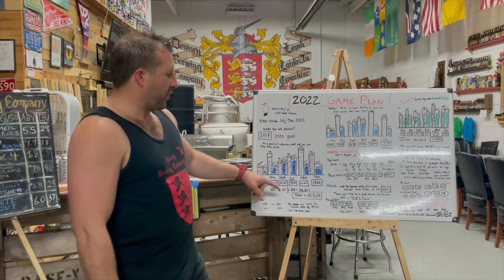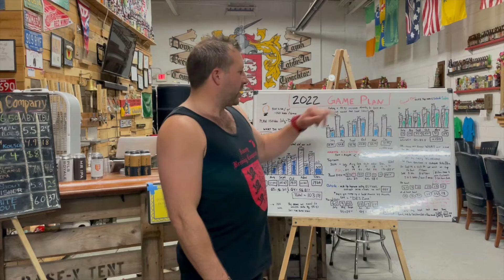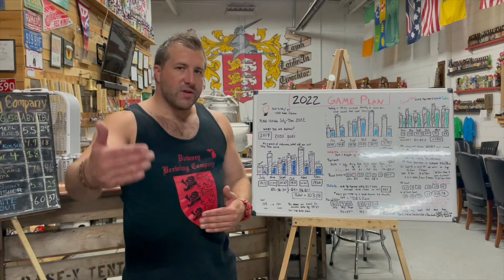VLOG_054 "2022 2nd Half Sales Plan"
Join us for a quick whiteboarding session to plan out the outside sales plan for the end of 2022.

Join us on our journey.  We love hearing from you!!